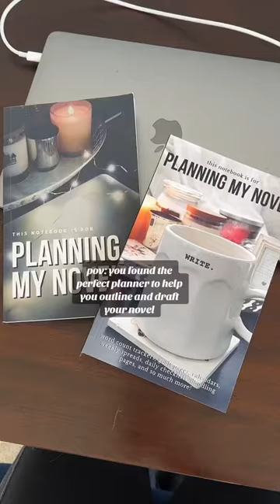Novel Planner Notebooks to help outline & draft your novel (Amazon by Bethany Atazadeh)